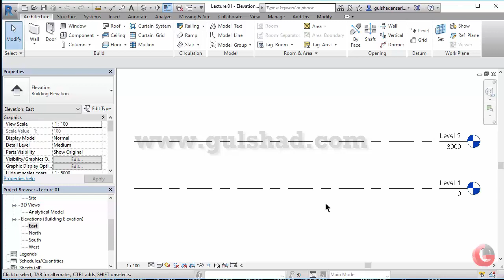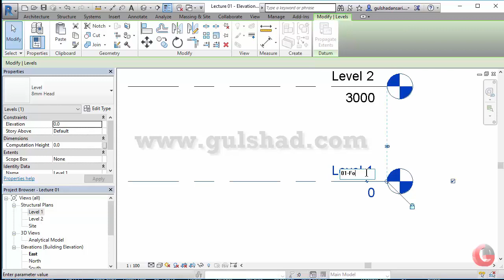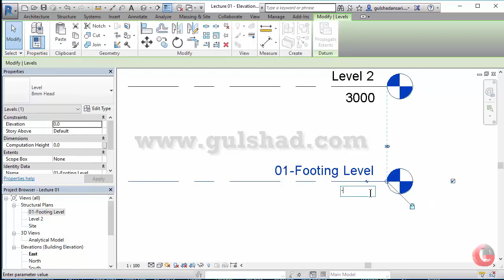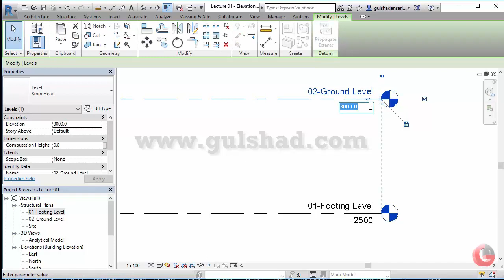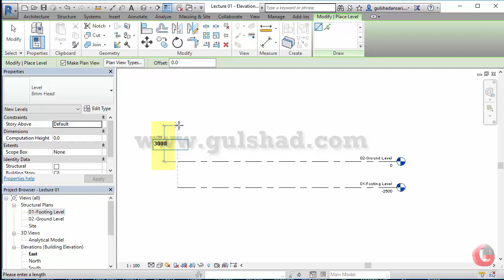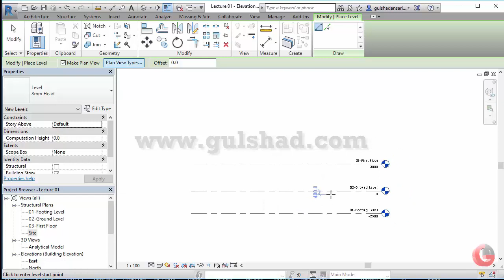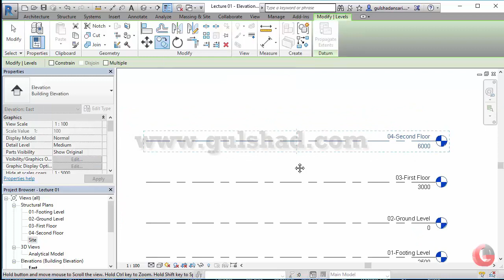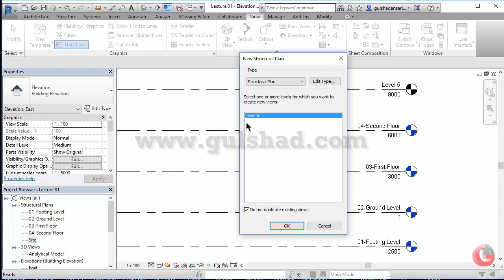02-Create Levels || Autodesk Revit Structure Full Tutorials | Hindi | Urdu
Autodesk Revit Structure Full Course Free in Hindi | Urdu Language. Every lecture of this course explain in detail in Hindi | Urdu Language. You can learn Structural work in Autodesk Revit software very easily in your own language. If you have any question about this lecture or any feedback please send me.